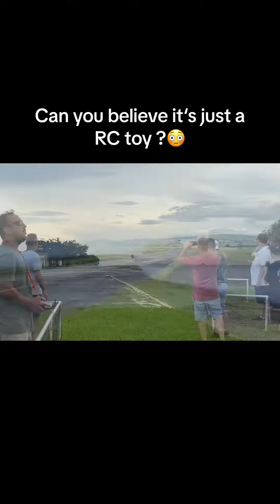looks like real😳rc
Please subscribe my channel Shorts video Duck talk about land truck Land truckExcavator, Land truck ,loader dump big loading ,car yellow, yellow car, blue green land land ,excavator small,yellow truck RC,Rc